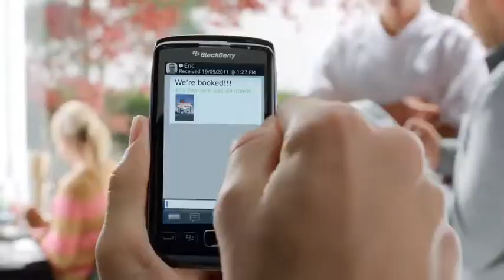Wholesale Blackberry Torch 9860 @ TodaysCloseout com